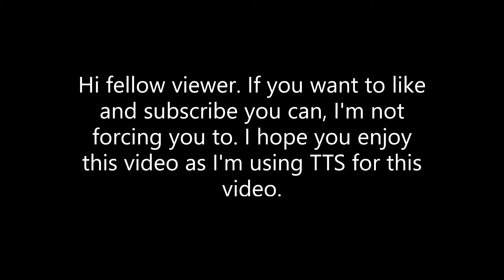new channel intro (I'm not gonna use it for the full videos upcoming yet)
I used Oddcast for the Text to Speech